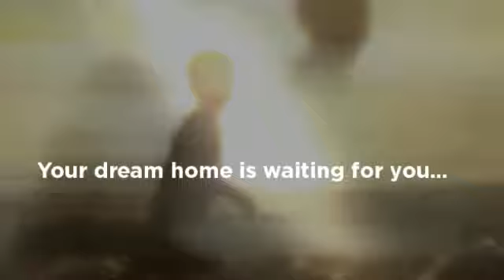Homes in Sarasota, FL